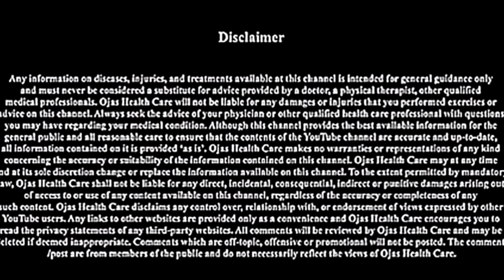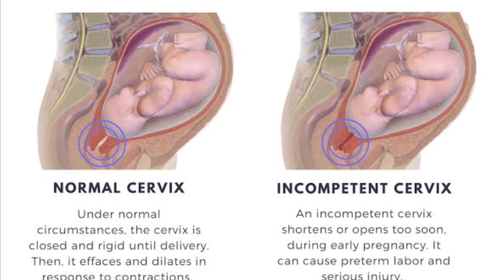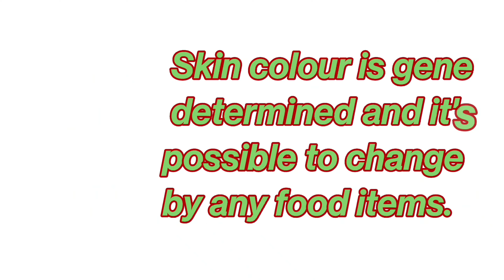MYTHS about pregnancy care firstdoctorvisit,highriskpregnancy skincolorofbaby@ojashealthcare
Common mistakes done during pregnancy care , delaying first consultation, not knowing the exact cause of mishaps, avoiding timely actions and looking for unrealistic expectations regarding colour of skin or intelligence of baby causes lots of anxiety and unnecessary interventions and medications.